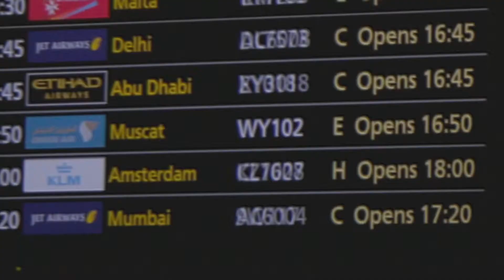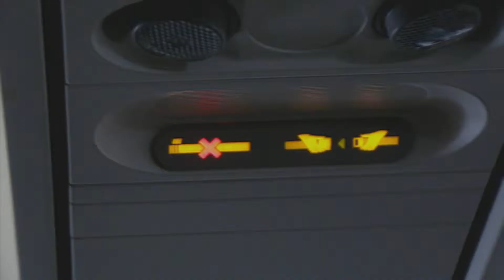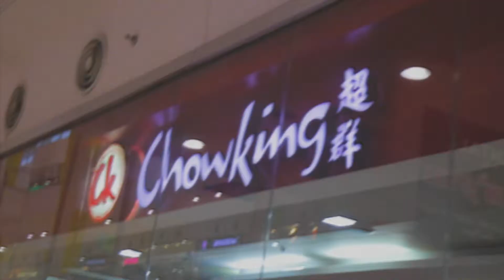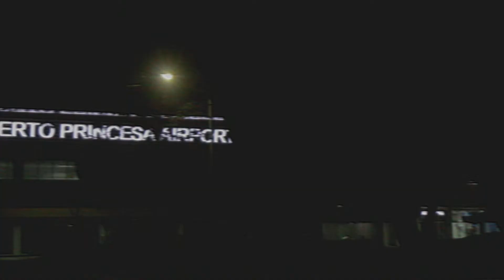2017 Trip to the Philippines